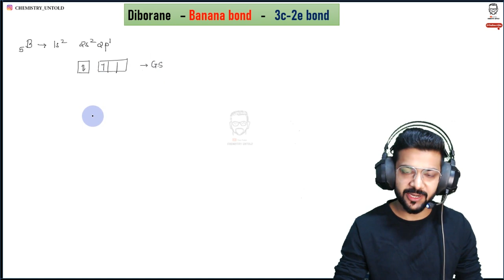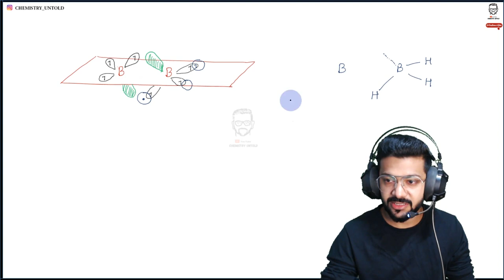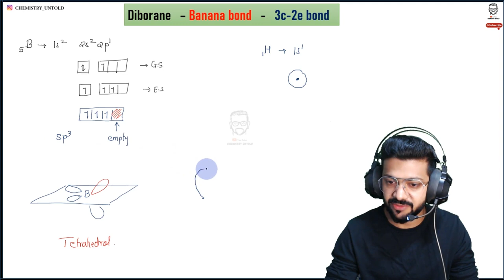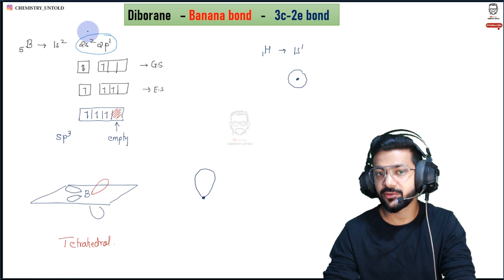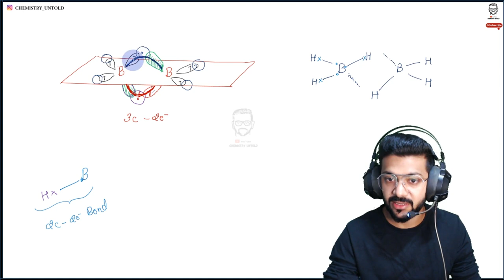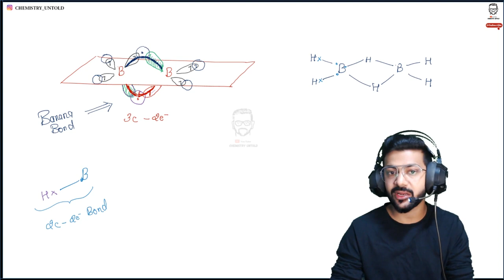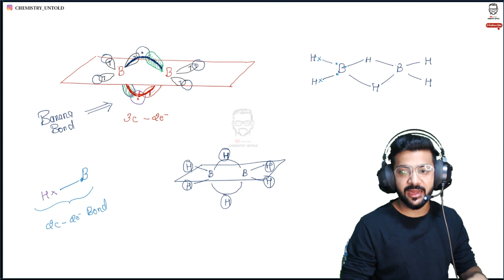Banana Bond || Diborane || P-block || Types Of Bonds || Organometallics